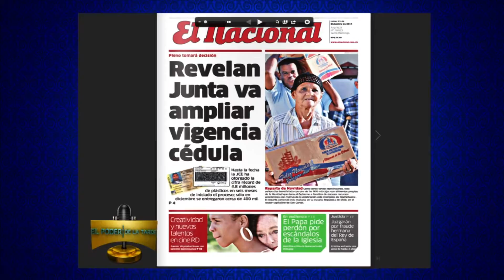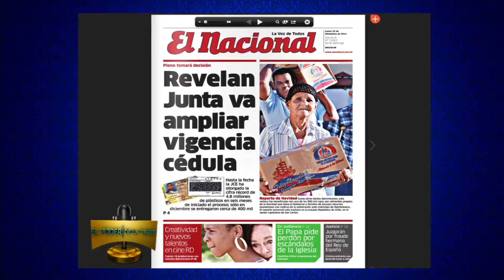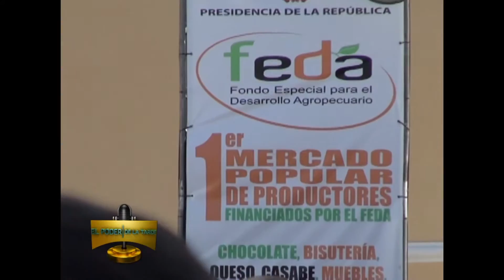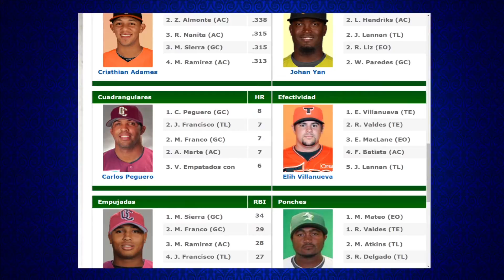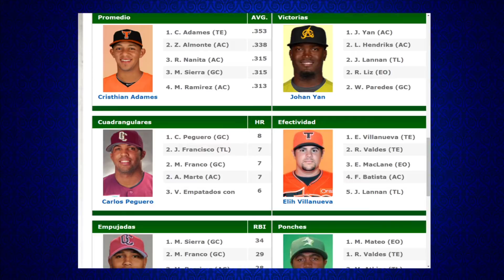Programa Televisión: 22 Diciembre 2014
Programa EL PODER DE LA TARDE producido por Luis Mejía Oviedo - Twitter: @luisinmejia - Elias Ruiz Matuk, Freddy Sandoval, Yohanna Valenzuela, Lorenny Solano, Alberto Caminero y Camilo Sanchez Landestoy.